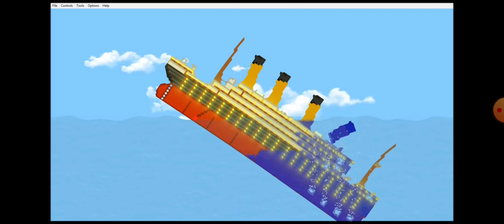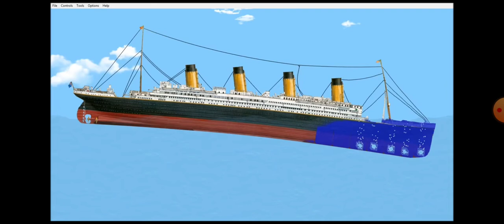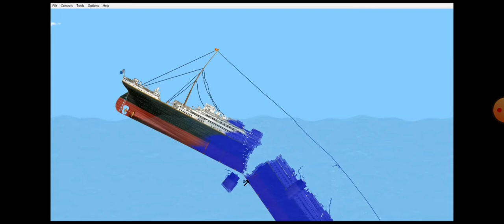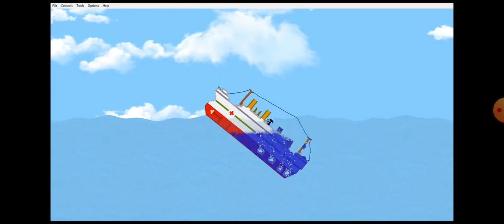April 28, 2023